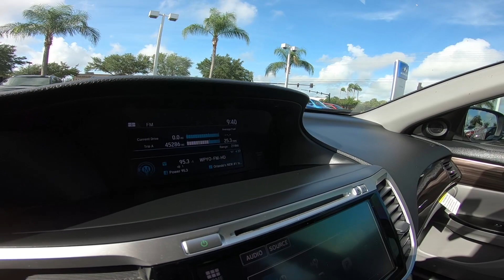2016 Honda Accord EX Interior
Take An In Depth Tour Of The Interior Of Our Pre-Owned 2016 Honda Accord EX / ST#1045894